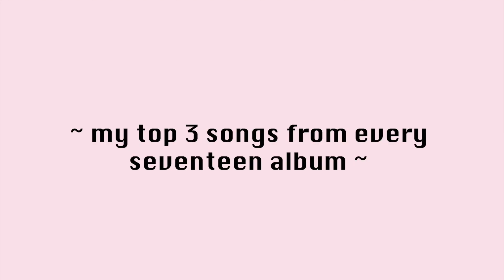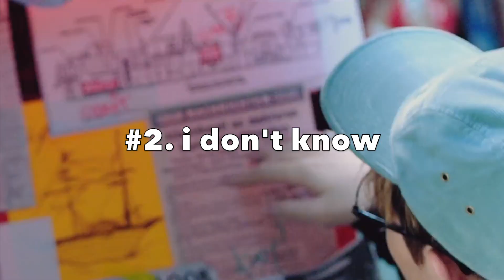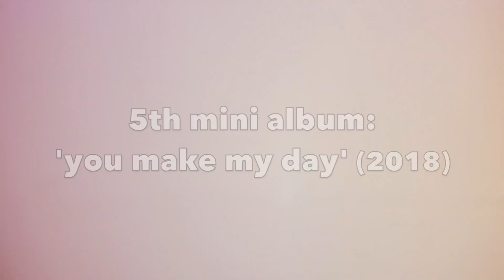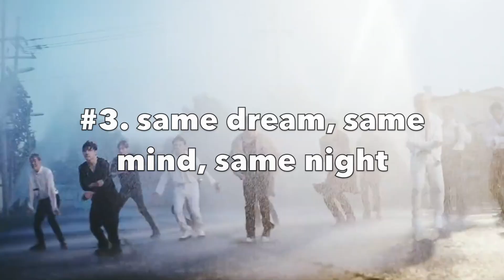my top 3 songs from every seventeen album!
sorry for not uploading yesterday ;--; i was really busy this week!

intro: red velvet - ‘all right’

ult of ults: cix
ults: yukika, piwon, n.flying, vrvr, fromis, lee chaeyeon
semi: le sserafim, lucy, chebul, billlie, mino, onf
casual: svt, ha sungwoon, rv, woodz, gwsn, ooo, ariaz